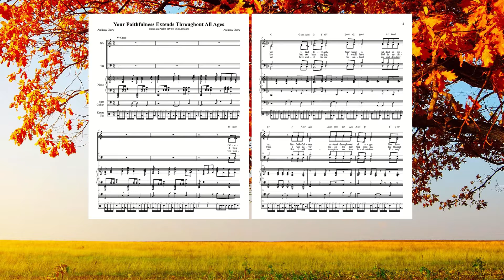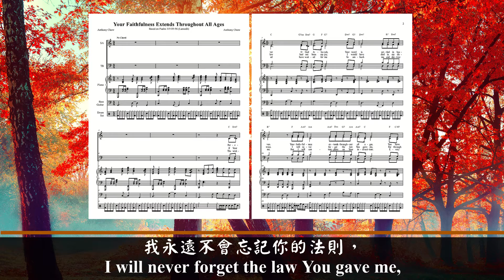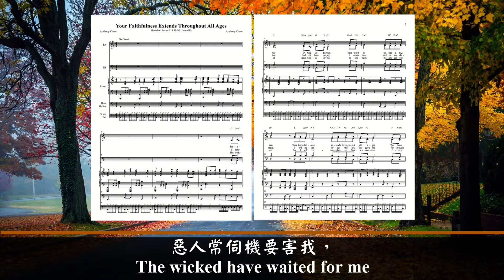Your Faithfulness Extends Throughout All Ages (Backing Vocal)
Lyric:
Forever O God Jehovah, Your word is settled in heaven.
Your faithfulness extends throughout all ages.
You have set the earth in place,
And it continues to stand,
All things remain to this day
Because of Your command,

If Your law had not been my joy,
I would have died in my distress.
I will never forget the law You gave me,
For through them You gave me life.
I am Yours, therefore save me!
For I have sought Your precepts.
I am Yours, Rescue me!

The wicked have waited for me
To ambush me and destroy me.
But I will contemplate on Your instructions.
Every thing has its limits.
But Your commands are perfect.
I will dwell in the house
Of the Lord forever!